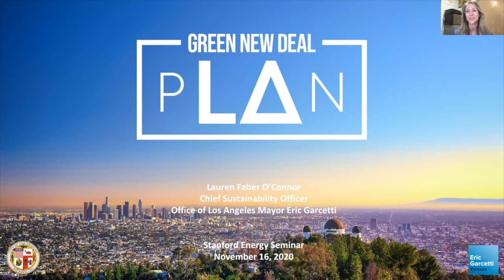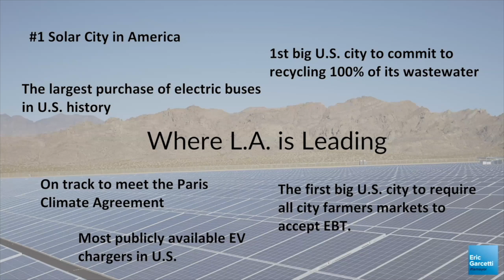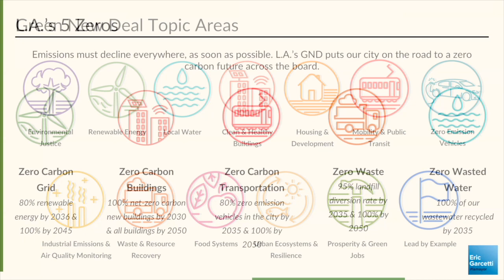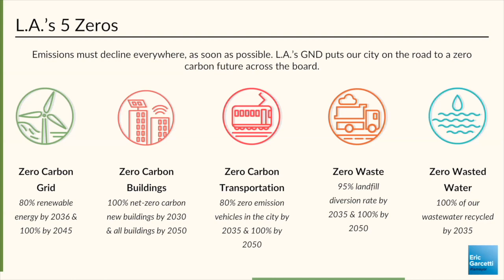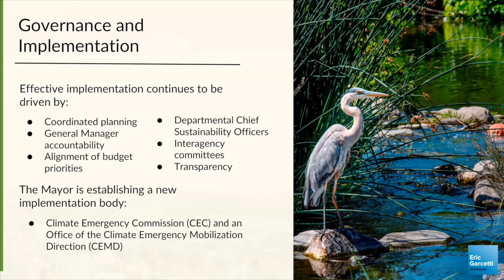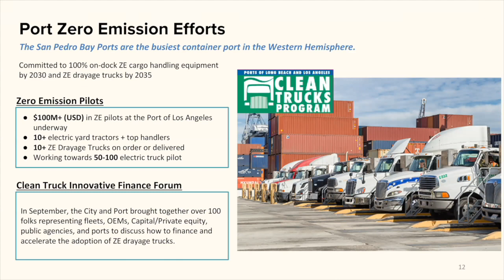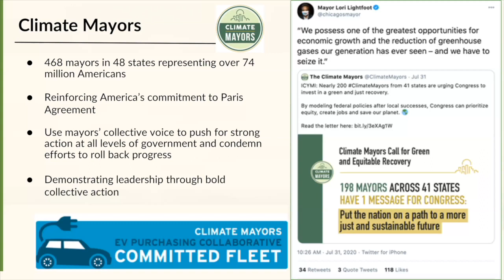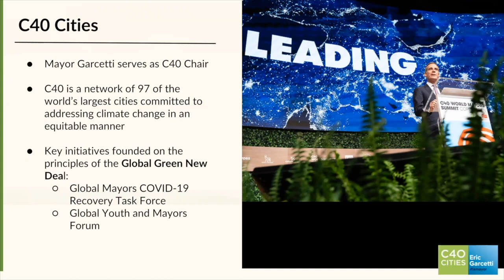LA's Green New Deal | Lauren Faber O'Connor | Energy Seminar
LA’s Green New Deal, released by Mayor Garcetti in April 2019, sets a global model for upholding and exceeding the Paris Climate Agreement by prioritizing urgency, equity, and prosperity. Uniquely, the city of Los Angeles runs the largest municipally owned electricity and water utility in the country, the second busiest airport in the country, and the largest and busiest container port in the Western Hemisphere. Come learn about how the second largest city in the country, and the third largest metropolitan center of the world, is operating on the global stage on climate action while pursuing the ‘five zeros’ (zero carbon grid, zero carbon buildings, zero carbon transportation, zero waste, and zero wasted water) at home. Further, learn about how Los Angeles is ensuring a recovery from the COVID-19 crisis reinforces rather than delays these goals.

Speaker bio

In her role as Chief Sustainability Officer for the City of Los Angeles, Lauren Faber O’Connor is driving the implementation of LA’s Green New Deal, a global model for local action to confront the climate crisis and build an inclusive green economy that prioritizes equity.  Lauren has spent her career working on environmental issues from serving as West Coast Political Director for the Environmental Defense Fund to being appointed Assistant Secretary for Climate Change Programs at the California Environmental Protection Agency to addressing climate change and energy as the Senior Policy Advisor at the British Embassy.

She holds a Bachelor’s degree in Earth Systems and Economics from Stanford University, and Master’s degree in Climate and Society from Columbia University.